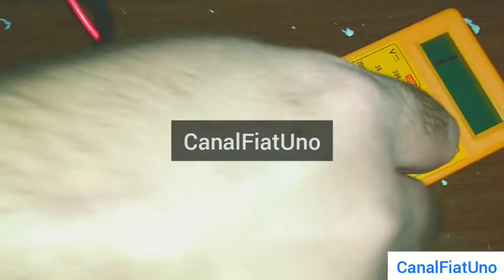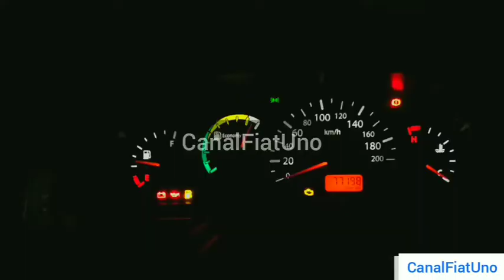Luz de freio não funciona como consertar luz do fiat uno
Como consertar luz de freio do uno

Lanterna do uno não acende o que é, geralmente a lanterna do carro não acende por algumas coisas, o carro pode estar com a luz
de freio ou a lanterna do carro com defeito, mas nem sempre é na lanterna do carro o defeito, as vezes o defeito fica em um lugar diferente no carro, o fiat uno ou a fiat strada assim como o fiat palio dão defeito na lanterna do carro mas dá pra consertar fácil,

Fiat uno luz de frio não funciona como consertar